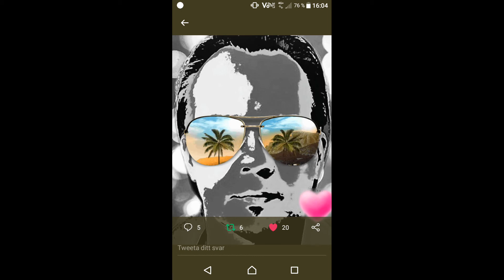Michael Vasara Spotify